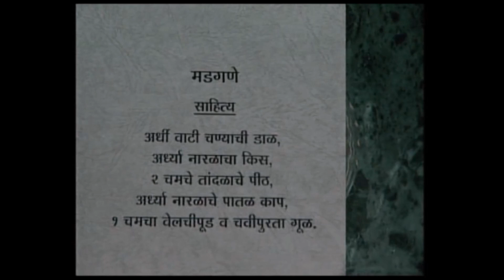कारवारी पक्वान्न, मडगने. Madgane. South Indian dish, Delicious Indian Recipe, DD Cookery Show.